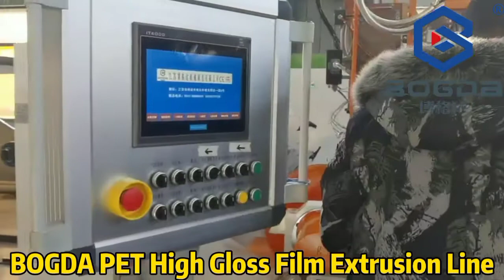BOGDA PET High Gloss Film Extrusion Line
BOGDA Machinery Group is located in Europe and America (Hai'an) Industrial Park and Shanghai Fengxian (Hai'an) Industrial Park. It is a high-tech and innovative company dedicated to the research and development and manufacturing of plastic extrusion molding equipment. The company is people-oriented and innovative Development, with its unique corporate culture that has been brewing for many years, and the company’s eager attention to global economic development, it has continued to grow with its majestic momentum and quick response, making itself a large-scale and highly anticipated industry in this industry.

Leading technology and excellent quality have been highly recognized by authoritative departments and markets. Products are exported to more than 110 countries and regions such as Europe, America, the Middle East, Southeast Asia, South America, Russia, Turkey, Italy, Poland, Brazil, Romania, etc. Deeply trusted and praised by customers, the company has many subsidiaries such as pipeline equipment, sheet film intelligent equipment, intelligent automation, and granulation equipment. The company has a high-quality talent R&D team and more than 20 years of experience in the industry. A team of mechanical and electrical commissioning engineers, as well as an advanced machining base and a standardized assembly workshop. More than 600 sets of high-end plastic extrusion lines are produced every year.

The main products of the company are:
1. PVC/PP/PE wood plastic production lines
2. PVC/PP/ wide sheet production lines
3. PVC/UPVC door and window profiles, ceiling panels, wall panels, window sill panels, wall hanging panels and other profiles extrusion production lines
4. PC/PA/ABS and other profiles production lines
5. PVC pipe production lines
6. HDPE/PE/PVC/PPR/PERT solid wall pipe production lines, as well as HDPE/PE gas pipe production lines
7. Vertical and horizontal HDPE/PP/PVC corrugated pipe production lines & reinforced winding pipe production lines
8. Multi-layer and single-layer PE/PP/PS/HIPS/GPPS/PC/ABS/PLA/PET/PMMA/GPPS/APET/PETG sheet production line
9. EVA/POE/PVB/SGP film production line; TPU/TVB film and lithium battery separator production line
10. All kinds of PE/PP/PLA/PET pelletizing units
11. PVC/PE/PP automated centralized feeding system
12. PP meltblown fabric and various spunbond non-woven fabric production lines
13. SPC LVT PVC Floor Production Line
14. PVC foamed board extrusion production lines
15. Recycling auxiliary equipment related to extrusion line, such as extrusion mold, plastic shredder, plastic crusher, plastic pulverizer, cooling tower, automatic screw loader, hopper dryer, plastic mixer and etc.

BOGDA has advanced design concepts in the extrusion field, strives for perfection in product quality, and continues to improve in technology. It can provide customized solutions for each customer to meet the different needs of customers. Project planning, product positioning, plant planning, equipment installation and commissioning, customer staff training, equipment after-sales maintenance and other all-round services. Our advantage is to provide customers with desired, satisfactory, and high-quality products to help customers create the greatest Profits and business opportunities, customer success is our ultimate goal.